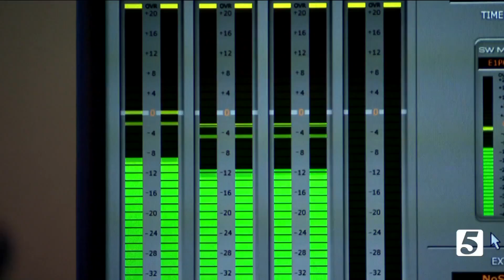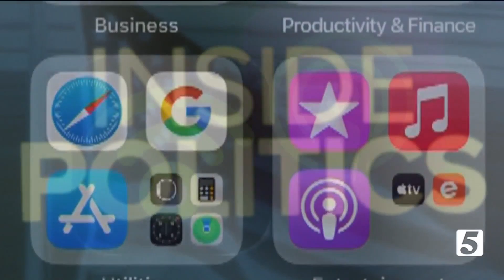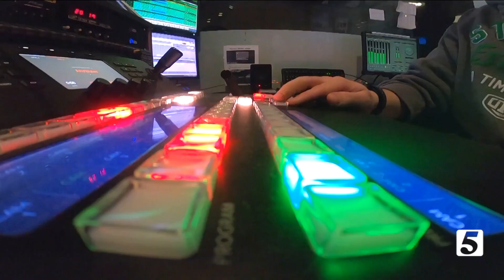Inside Politics Podcast